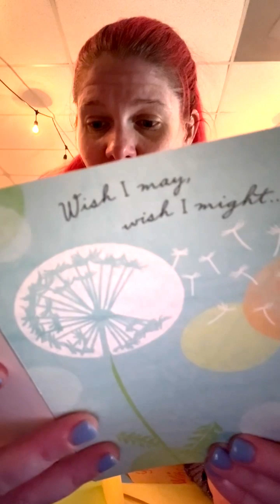Letters of Support for our LGBTQ+ Community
I run a rural LGBTQ+ Resource Center, and our community has really showed up and showed out to let everyone know that they are loved.

Here's a litte love from our corner of the world to yours.